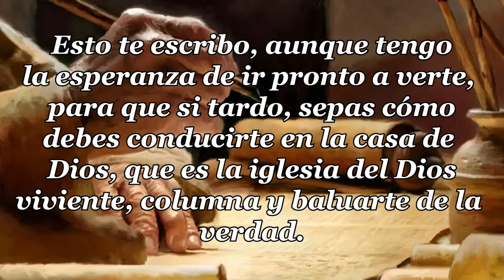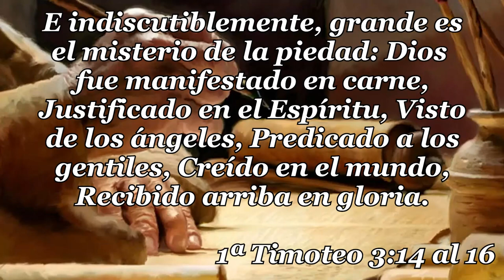23 - 1ª CARTA TIMOTEO